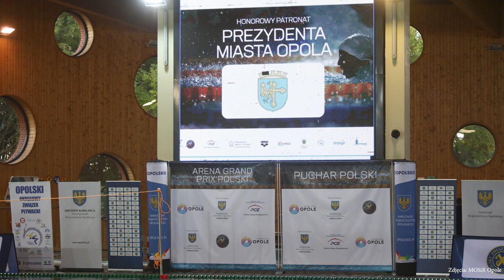Opole otwiera się na mistrzowskie pływanie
AZS Politechnika Opolska otworzyła sekcję pływacką z zupełnie nową formułą. Przy wsparciu miasta oraz pod czujnym okiem mistrzów olimpijskich stworzona zostanie specjalna sekcja AZS, tj. przestrzeń pod profesjonalne współzawodnictwo dzieci i młodzieży w tej dyscyplinie sportowej. W Opolu bowiem funkcjonuje pływalnia, które spełnia olimpijskie wymagania.

📰Szukasz więcej informacji na temat SPORT? Sprawdź: [link do kategorii]